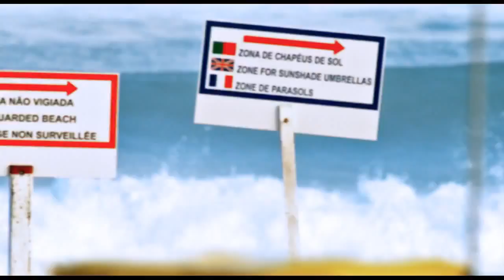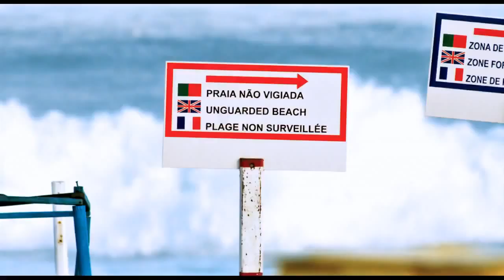Inna - Amazing (Official video)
Inna - Amazing